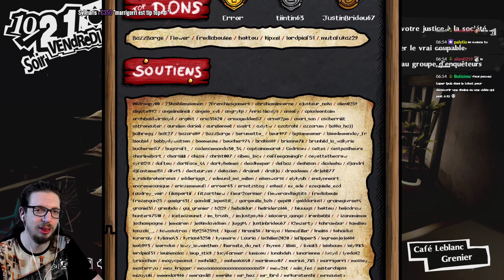🔴🎮 Persona 5 : Royal - ps4 - 54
Obtention du jeu : Cadeau de Sega